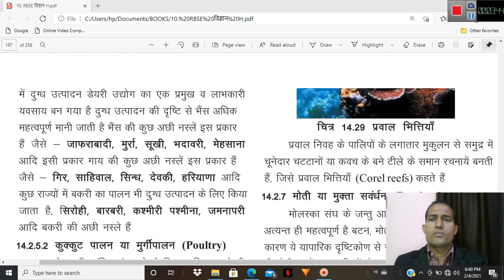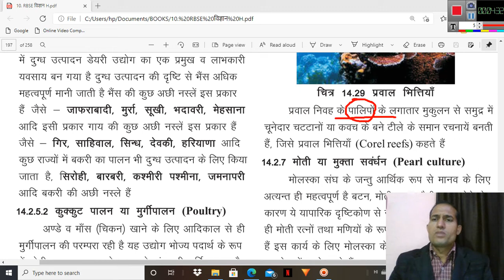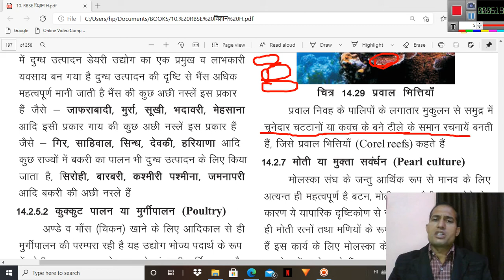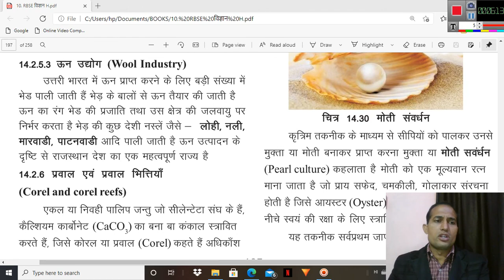कक्षा 10 विज्ञान पाठ 14. जन्तुओं का आर्थिक महत्व ( प्रवाल एवं प्रवाल भित्तियाँ)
science, biology, chemistry, physics,botany, zoology, railway, reet, rtet, police, ssc, rpsc, psc, competative exams, patwari, rsmssb,कक्षा 10 विज्ञान पाठ 14. जन्तुओं का आर्थिक महत्व ( प्रवाल एवं प्रवाल भित्तियाँ)